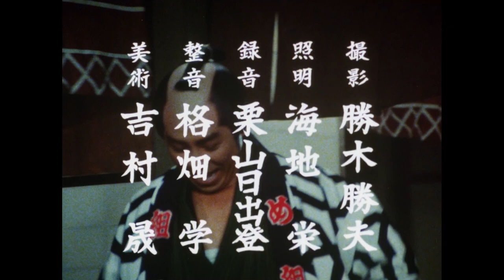The Yoshimune Chronicle: Abarenbo Shogun Full Episode 155 | SAMURAI VS NINJA | English Sub